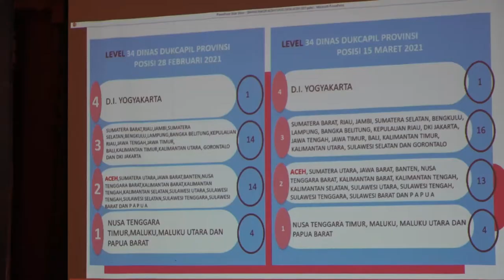Gubernur Aceh minta Disdukcapil Kerja Maksimal rekam data kependudukan Aceh